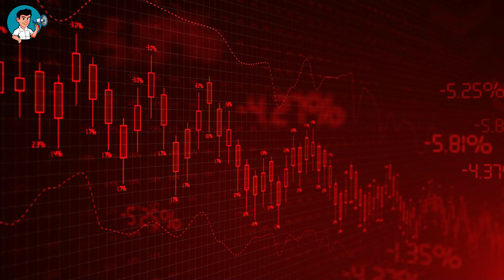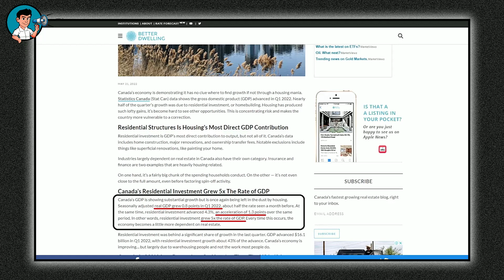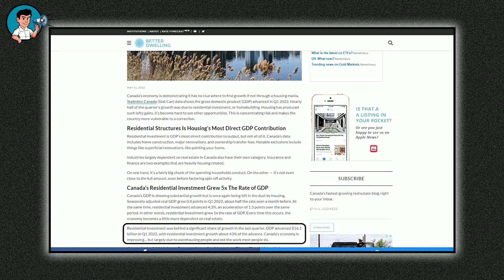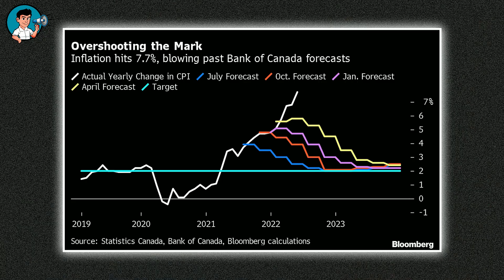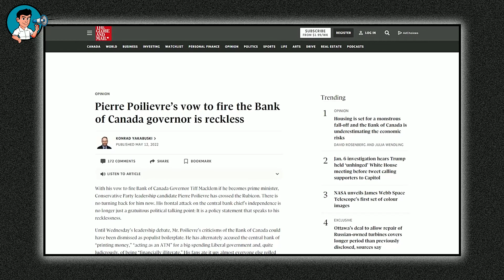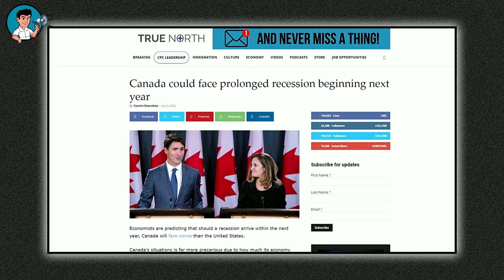REVEALED - Canada Could Face A Prolonged Recession Next Year (Front Page News)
PREPARE YOURSELF - Canada Could Face A Prolonged Recession Next Year

The series of bad news never seems to end with Trudeau’s government. While we are battling issues caused by his mismanagement, we have now been shown another piece of damning information. That our problem may continue yet, and could even get worse.

Some reputable Canadians working in the right field and who know their onions have predicted that our country might be bedevilled by a prolonged economic recession from 20 23. This is what happens when the finance minister is a journalist who studied Russian history and literature at the University of Harvard. You know who I am talking about. Yes, that person is Chrystia Freeland.